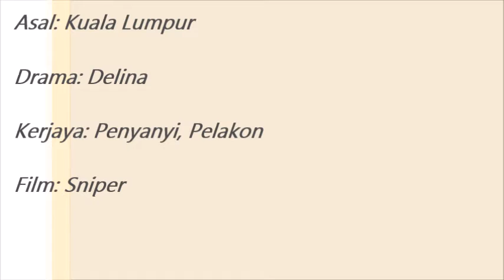Biodata Fadlan Hazim dalam Drama Siwedding Planer